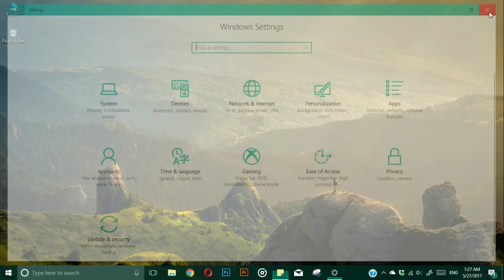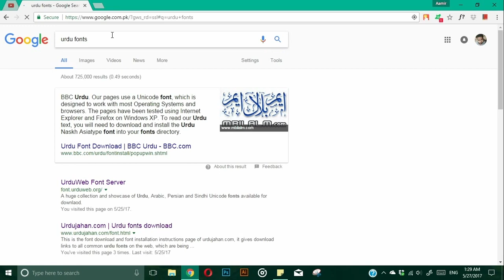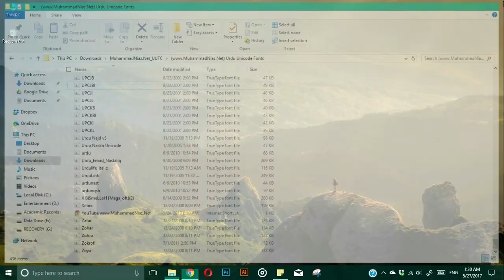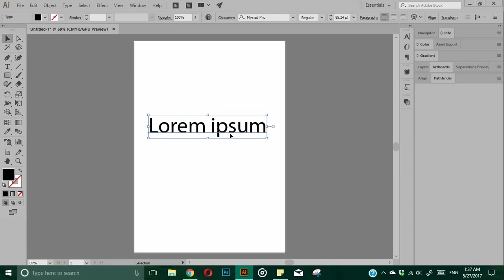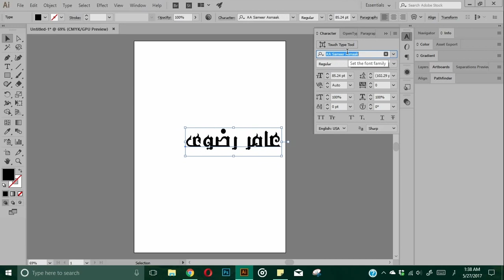How to write Urdu in Adobe Illustrator?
Unlock the power of Urdu typography in Adobe Illustrator with this in-depth tutorial. Join me as I dive into the art of writing Urdu in Illustrator, exploring the intricacies of Urdu calligraphy and leveraging the tools and features available.

In this comprehensive video, I'll guide you through the process from installing Urdu fonts for Illustrator to utilizing other tools and effects, I'll equip you with the knowledge and skills to master the art of Urdu typography.

Ideal for both experienced designers and beginners, this tutorial will empower you to express your ideas with precision and sophistication. With step-by-step instructions and expert guidance, you'll gain a deep understanding of Urdu typing in Illustrator and the techniques to create visually stunning designs.

Chapters:
In this video, I will be covering the following,
0:02 How to add Urdu Language Pack.
0:38 Enable Urdu Keyboard.
0:46 Download Urdu Fonts.
2:03 Installing Urdu Fonts.
2:48 Enabling Indic Options in Illustrator.
3:20 Typing Urdu In Illustrator.